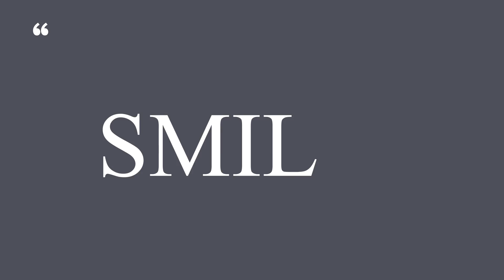KHATARNAK BARSHA KU KHATARA DANCE I BARSHA PAGAKU GARAM GARAM TIFFIN I PABITRA PARI VLOGS